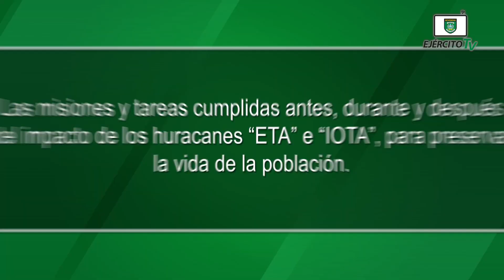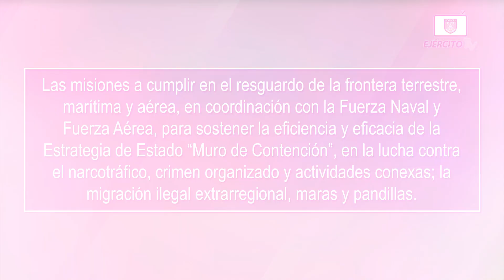Visita de trabajo de la Comandancia General al Destacamento Militar Norte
La Comandancia General del Ejército de Nicaragua realizaron visita de trabajo al Destacamento Militar Norte.